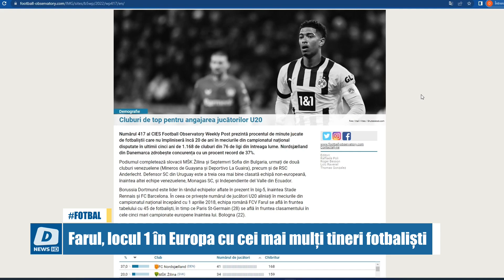Farul, locul 1 în Europa cu cei mai mulți tineri fotbaliști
Farul Constanța este clubul cu cei mai mulți tineri jucători promovați din Europa.